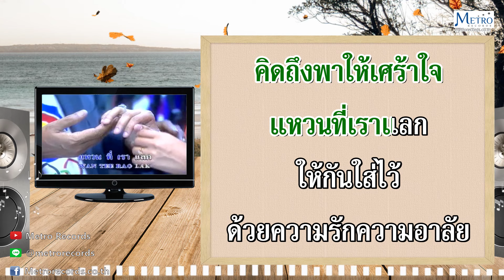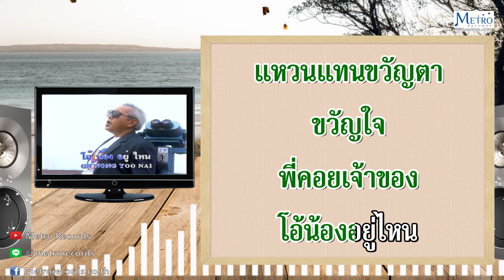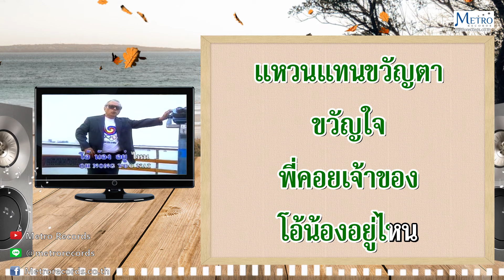เพชรน้อย - ทนงศักดิ์ ภักดีเทวา (Official Master)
เพลง : "เพชรน้อย"
ศิลปิน : "ทนงศักดิ์ ภักดีเทวา"
คำร้อง :  สมศักดิ์ เทพานนท์
ทำนอง : ธนิต ผลประเสริฐ
อัลบั้ม :  สานตำนานสุนทราภรณ์ ชุดที่ 17 - ทนงศักดิ์ - ผุสดี

  โอ้ดวงใจ น้องเอยเจ้าจากพี่ไปแห่งใดเล่าหนา
โอ้ดวงชีวา คิดถึงพาให้เศร้าใจ
แหวนที่เราแลกให้กันใส่ไว้ด้วยความรักความอาลัย แทนหัวใจแทนหน้า
แหวนเอยเจ้าเปรียบเป็นดังเหมือนดวงใจข้า
แหวนแทนดวงหน้า แหวนแทนขวัญตาขวัญใจ

** พี่คอยเจ้าของ โอ้น้องอยู่ไหน
เพชรน้อยพี่ห่วงหวงดวงใจ
ฉันครวญหวนไห้ฤทัยหม่นถึงคนรักจากตา
เพชรน้อยให้ฉันคอยเมื่อไหร่ จะได้ดวงใจไว้แนบอุรา
กี่เดือนกี่ปีรักที่แรมราขอจงคืนมา เพชรน้อยข้าเอย

(ซ้ำ **)